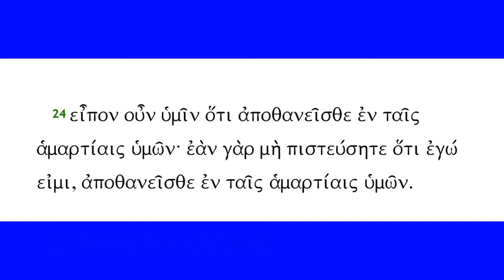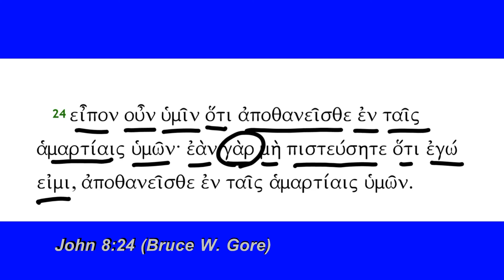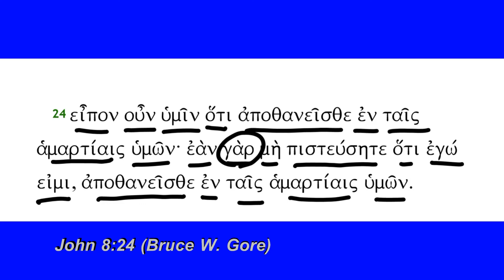John 8:24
John 8:24